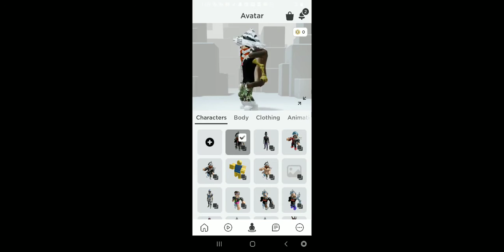The new trainer mod